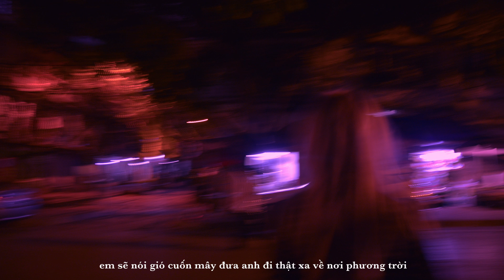TGSN - Take Care (feat. hnhngan & Hải Sâm) | Official Visualizer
Single mới nhất đến từ TGSN, hnhngan và HaiSam.